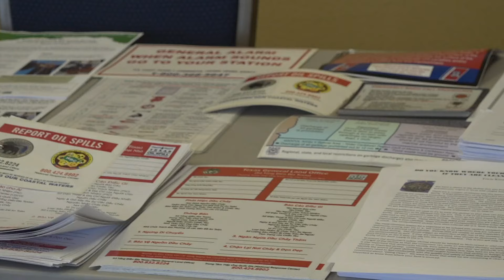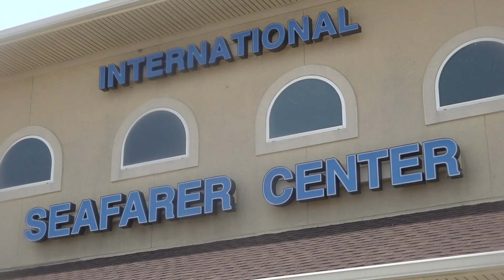Southeast Texas shrimpers have chance to voice concerns about 'shrimp dumping'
The U.S. Department of Commerce and the International Trade Commission started investigating shrimp dumping after a petition was filed last year.